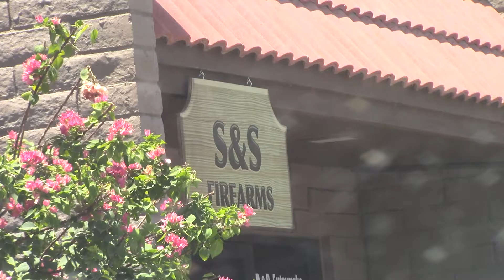Haley's Birthday Eve!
We get ready for the birthday celebration tomorrow!